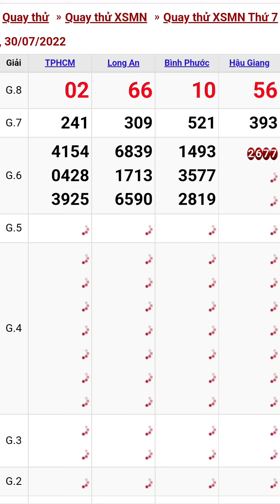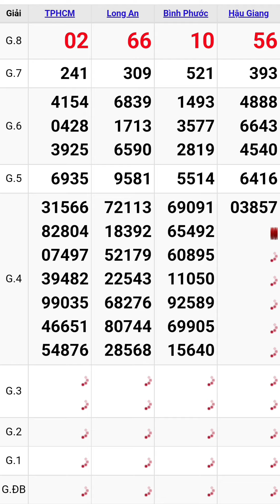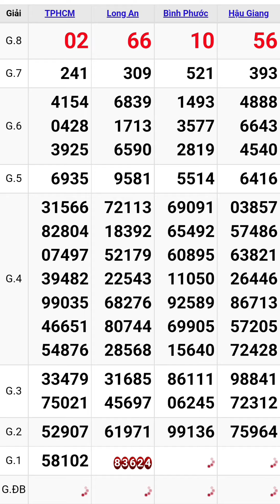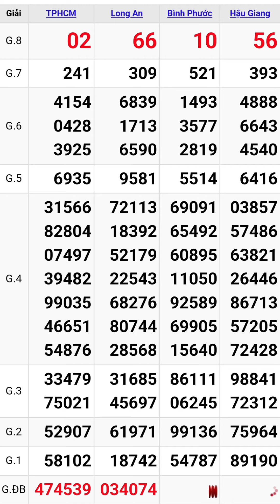Quay thử xổ số miền nam hôm nay thứ bảy ngày 30/7/2022 #2 tphcm - long an - bình phước - hậu giang